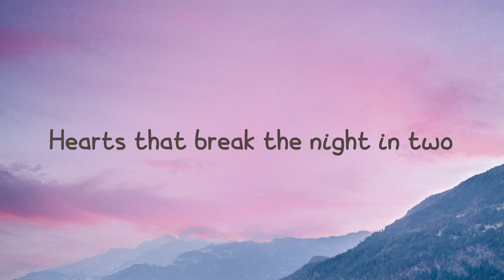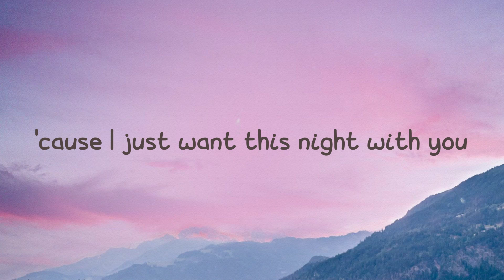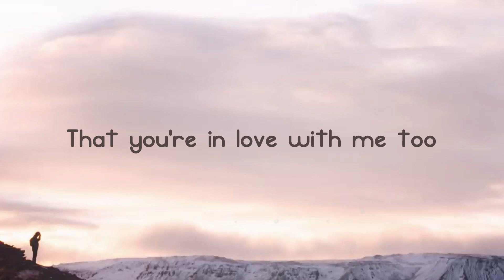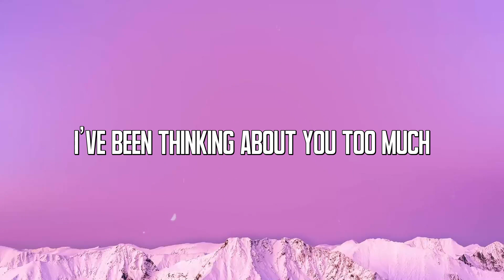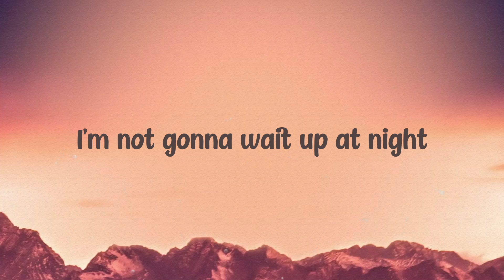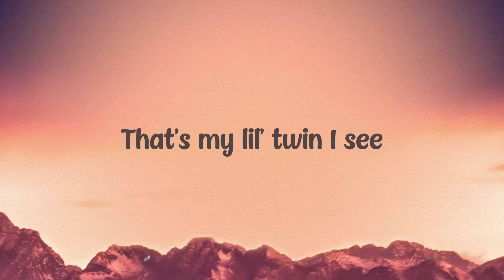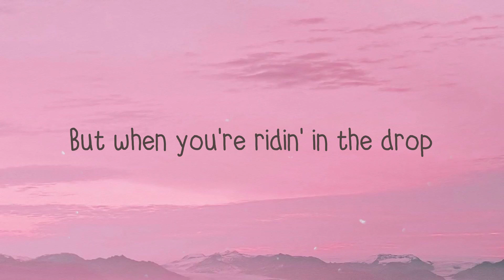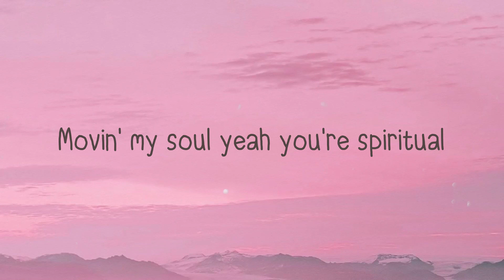Use Me - Diplo, Sturgill Simpson, Dove Cameron, Johnny Blue Skies (Lyrics Version) 🎈